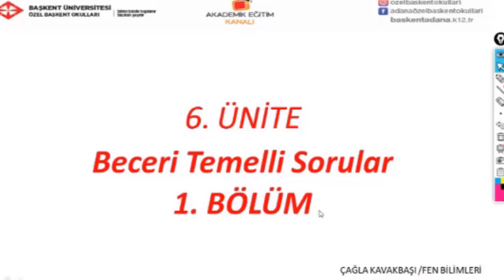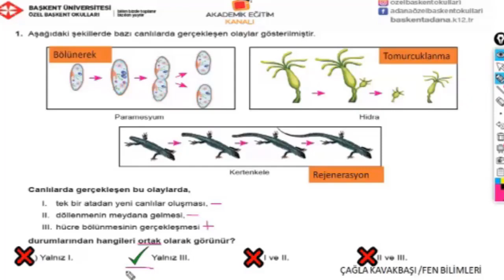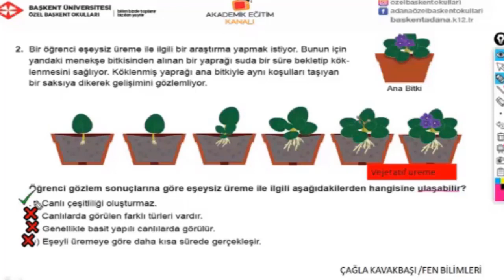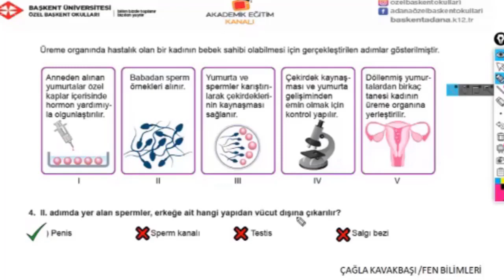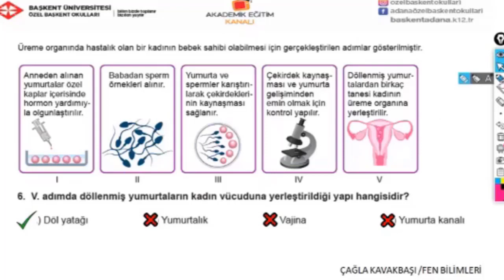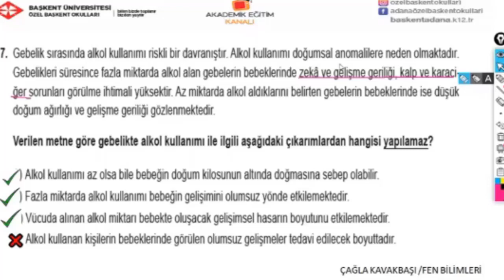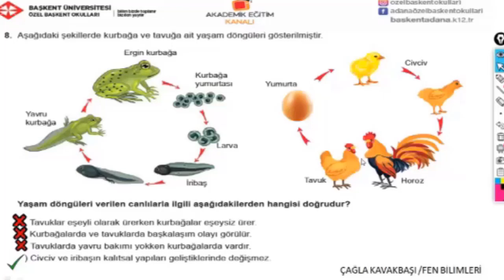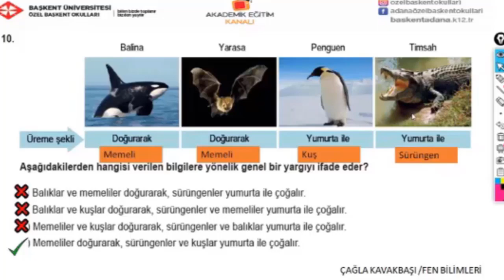27- 6. Ünite Beceri Temelli Soru Çözümü 1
Özel Başkent okulları 7. sınıf Fen Bilimleri 27- 6. Ünite Beceri Temelli Soru Çözümü 1